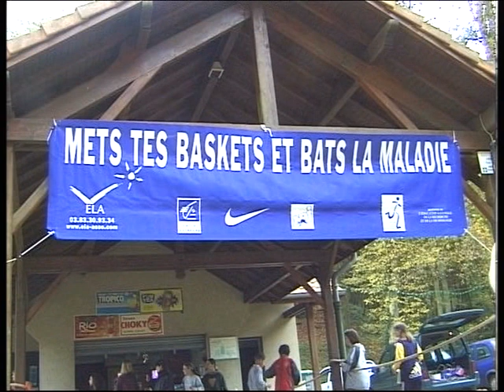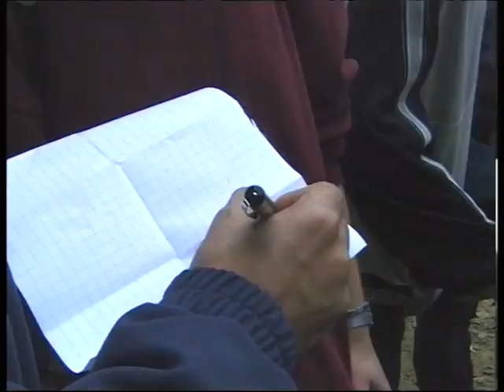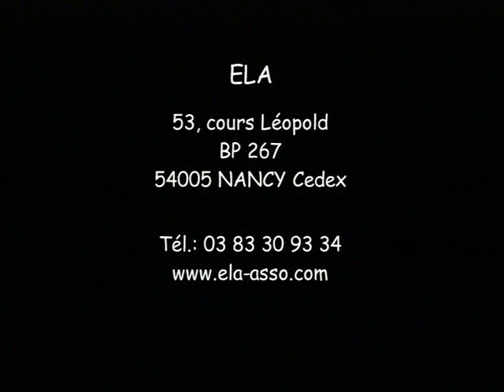Cross du collège pour ELA - octobre 2000